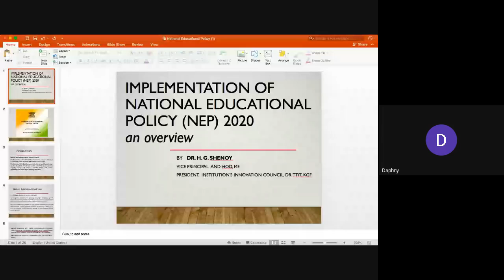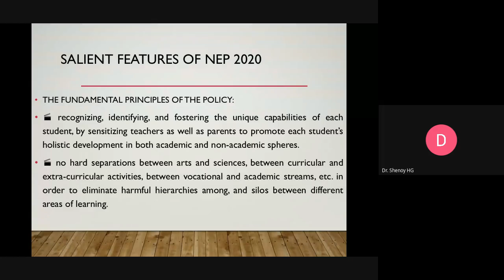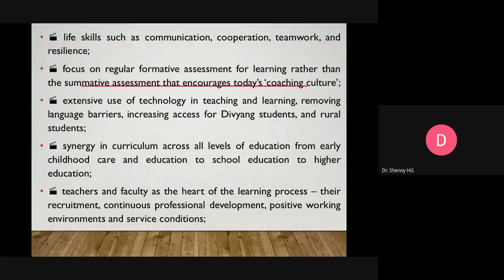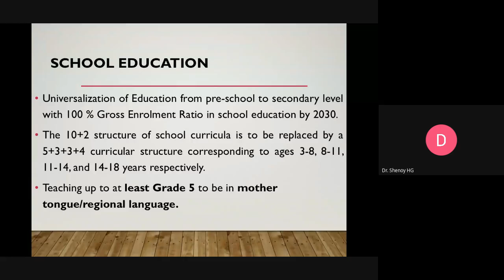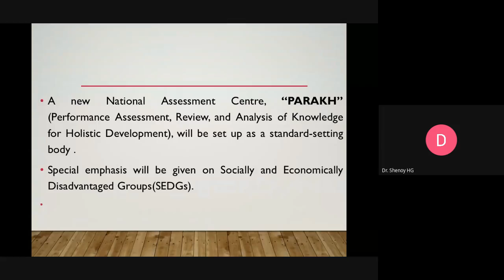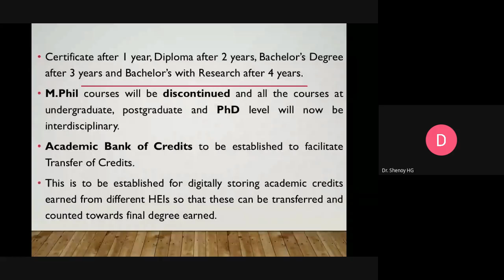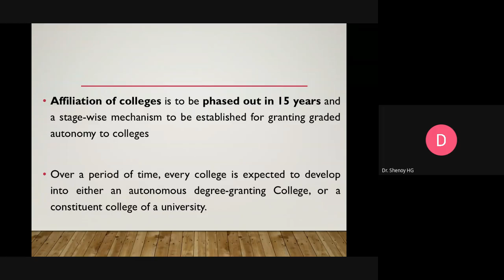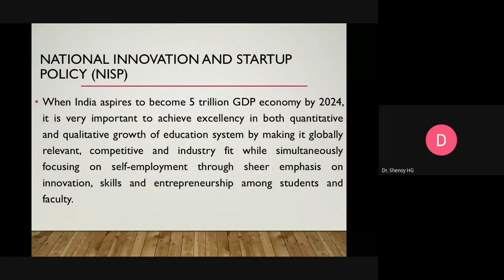Webinar on NEP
A webinar titled "Implementation of National Education Policy" was organized by IIC, Dr.TTIT, KGF on  27th May 2021 at  11:30am.
The Resourse Person for the webinar was
Prof. Dr. H. G. Shenoy
Vice-Principal
Head of The Department of Mechanical Engineering
President, Institution's Innovation Council (IIC), Dr.TTIT
Dr.T.Thimmaiah Institute of Technology, K.G.F